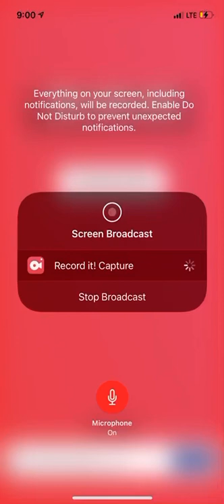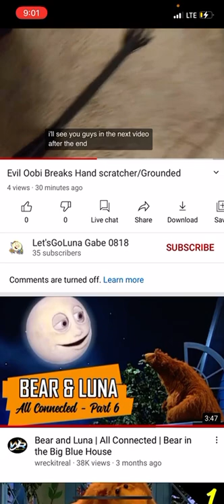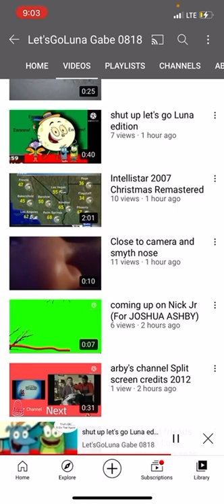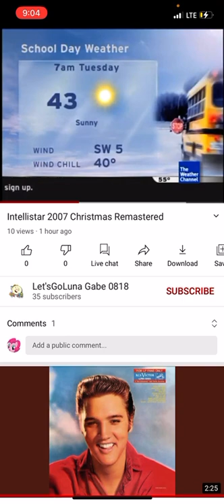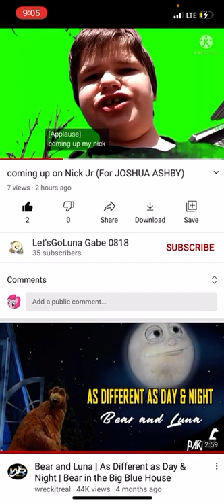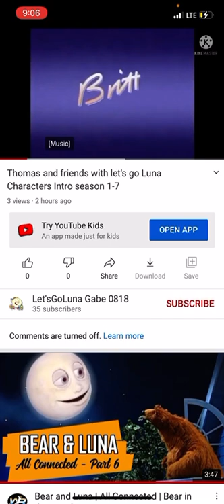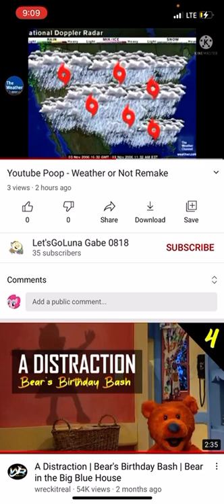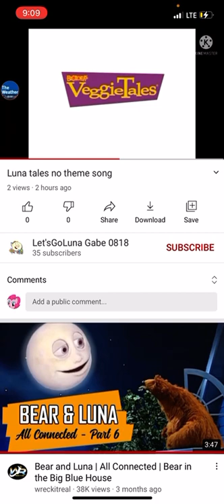Joshua Ashby Reacts to More of Let’s Go Luna Gabe 0818 Videos